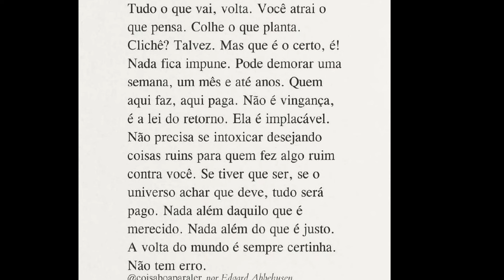Os MELHORES Perfumes Rosados!!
Olá amores 💖 Voltei 💕
Hoje o vídeo é  Os MELHORES Perfumes Rosados!! 🤩💖

Espaço Natura
Cupom: CAABRIL

Instagram de Decants  da Susi